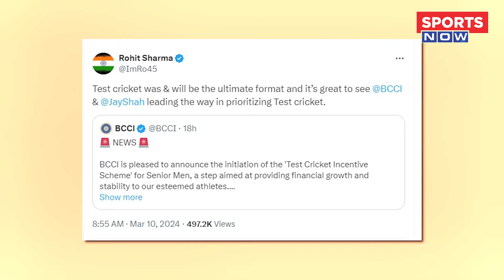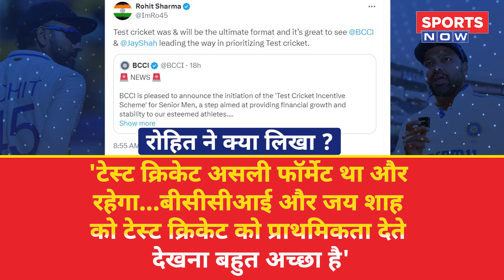BCCI के फैसले पर Rohit Sharma की 'चेतावनी', Ishan-Iyer को इशारों में 'सुनाया' | India vs England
After Team India's victory in Dharamshala, BCCI Secretary Jay Shah made a big announcement for the Test playing players. Now players who play 75% of the matches in a season will get Rs 45 lakh for playing one Test. Captain Rohit Sharma has reacted to this decision.

धर्मशाला में टीम इंडिया की जीत के बाद BCCI सचिव जय शाह ने टेस्ट खेलने वाले खिलाड़ियों के लिए बड़ा ऐलान किया. अब एक सीजन में 75% मैच खेलने वाले खिलाड़ियों को एक टेस्ट खेलने के 45 लाख रुपए मिलेंगे.कप्तान रोहित शर्मा ने इस फैसले पर प्रतिक्रिया दी है
BCCI के फैसले पर Rohit Sharma की 'चेतावनी', Ishan-Iyer को इशारों में 'सुनाया' | Ind vs ENG